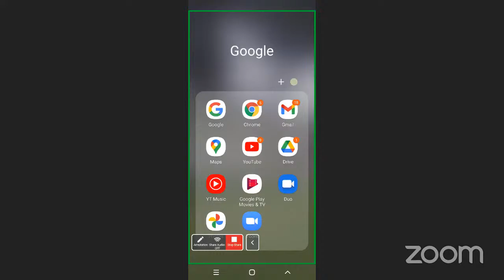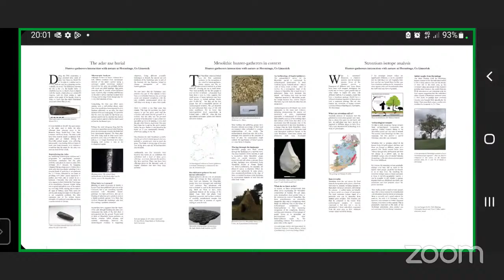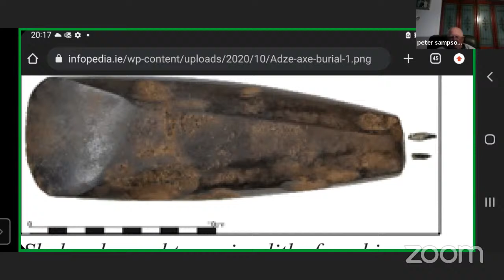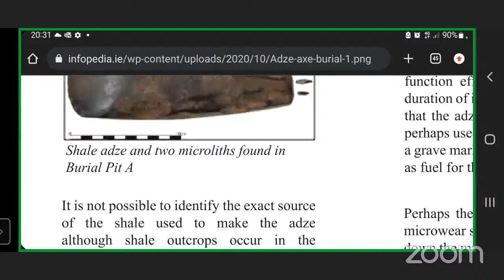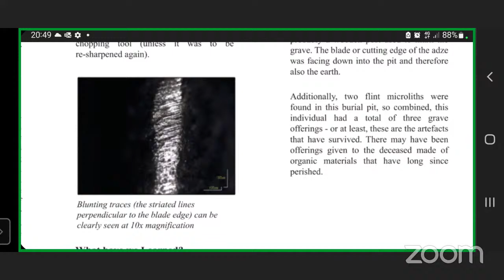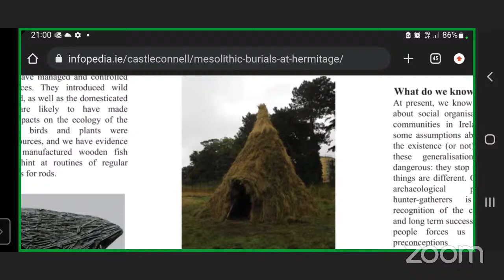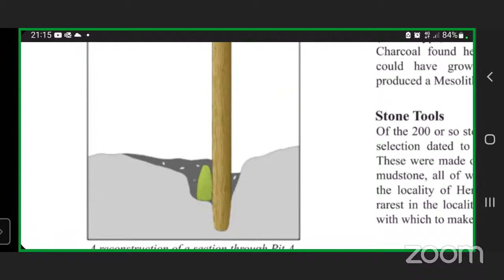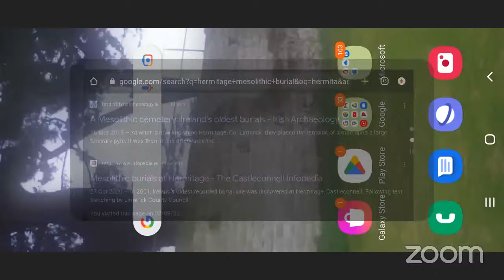Mesolithic burials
Stand-up archaeologist
Actor
Author